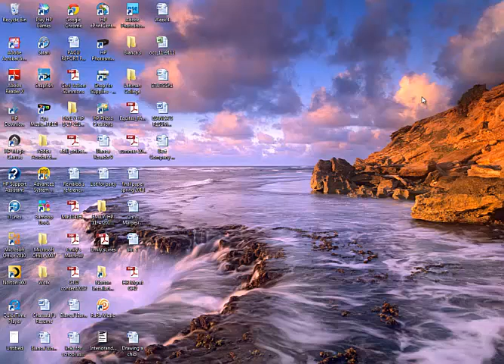Sin & Friends play Stairs ep3 - GET IN THE BED!!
ep 3 hope you enjoy.
NOTE: please lower your speakers or headsets for this ep ._.